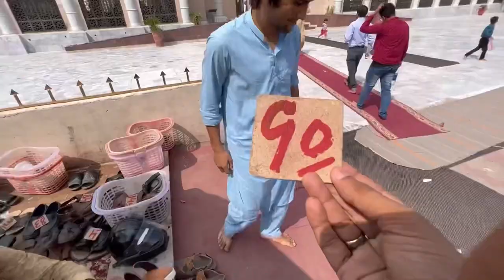Bike Chori Ho geya 🥹 Daily Vlog : Ep 04 || Muhammad Fahad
& DO TRUN ON THE BRLL NOTIFICATION

I’m more Active On Insta